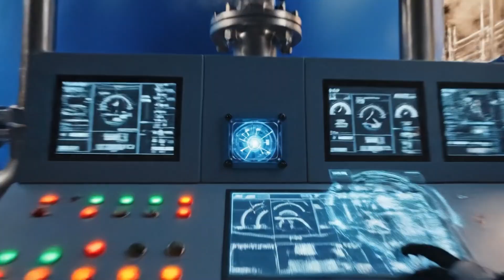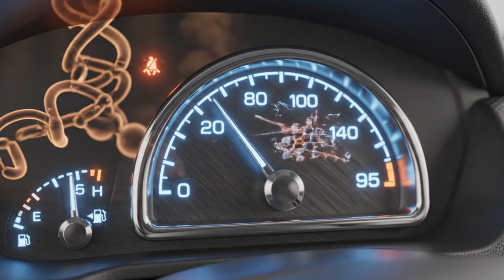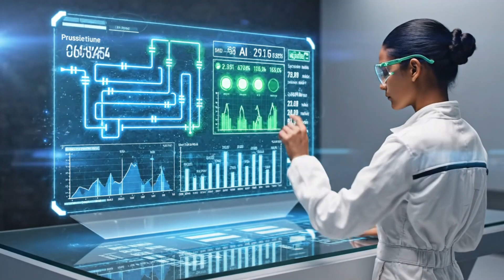Transformation of Millions of Barrels of Crude Oil Petrol & Diesel - Extraction To Refined OIl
Lets Step inside the fascinating world of oil refineries and discover how crude oil transforms into gasoline, diesel, jet fuel, and lubricants that power our daily lives. This video explains the complete crude oil distillation process, from fractional separation to catalytic cracking and fuel blending, showcasing the technology, science, and innovation behind modern energy production. Perfect for anyone curious about how refineries work, petroleum engineering, or the fuel industry that drives the world.

The information presented should not be considered professional, technical, or safety advice. Viewers are advised not to attempt, replicate, or act upon any process shown in this video. The creators and publishers bear no responsibility or liability for any actions taken or outcomes resulting from the interpretation or use of the content.